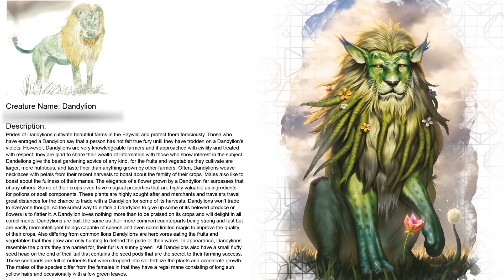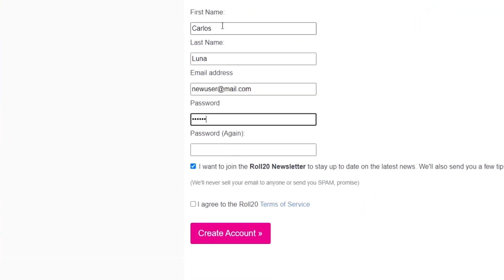Critical Role CLIFFHANGER! - Fantasy Shows ABANDON Writers?! - Fantasy News Friday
Some huge Fantasy and TTRPG news today on The Character Sheet as Fantasy News Friday returns! Spoilers for Critical Role Campaign 3 episode 57 ahead in the video as we break down the big Cliffhanger facing Bell's Hells, and a major Exandria Unlimited Calamity Callback! Plus 3 HUGE fantasy shows, House of the Dragon, Rings of Power, and Wheel of Time are all going ahead with production WITHOUT writers...so how much of a disaster could this move turn out to be for the shows?

Plus, why Honor Among Thieves is ALREADY out on digital and VOD, how buying some new monsters for your D&D campaign can help a great children's charity, and the end of an era and the man who created Eberron steps away from the setting for good. All that plus a deep dive into the Critical Role episode 57 cliffhanger and why these fantasy shows abandoning writers could turn in to a nightmare on Fantasy News Friday!